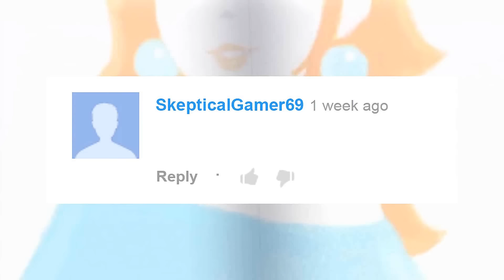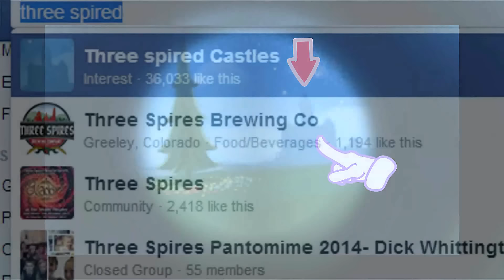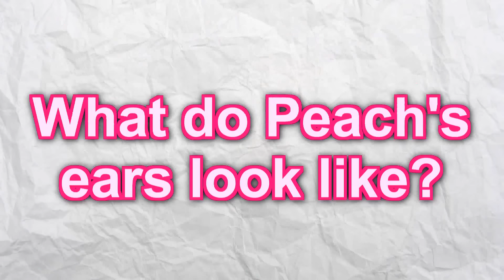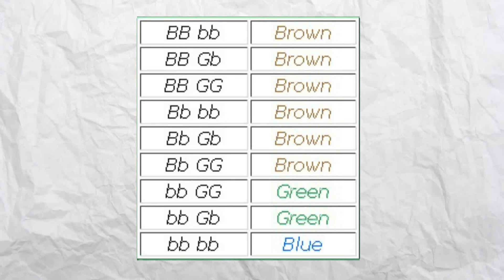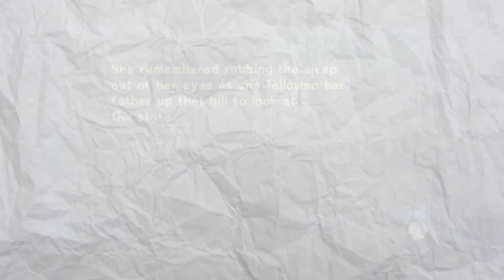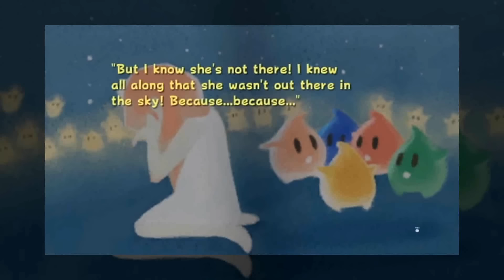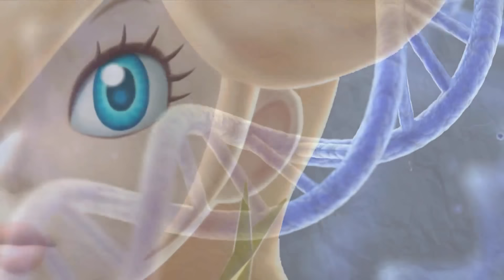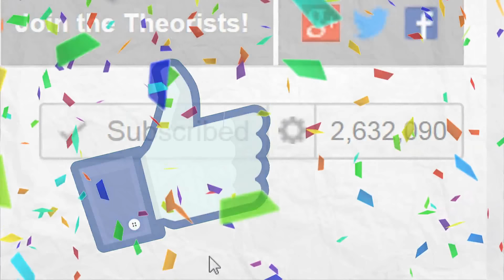Game Theory: Rosalina UNMASKED pt. 1 (Super Mario Galaxy)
Who is Rosalina? Since being introduced in Super Mario Galaxy and Super Mario Galaxy 2, she's started to show up in everything. But what do we REALLY know about this intergalactic gal? Using the clues from the game...a lot more than you might expect. And what her identity reveals brings up A WHOLE LOTTA questions about the Mario franchise...